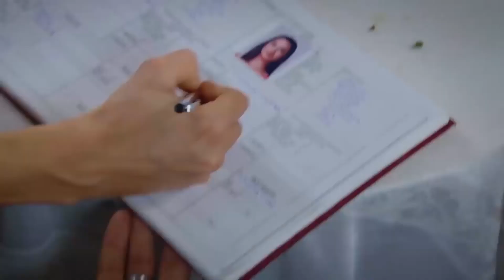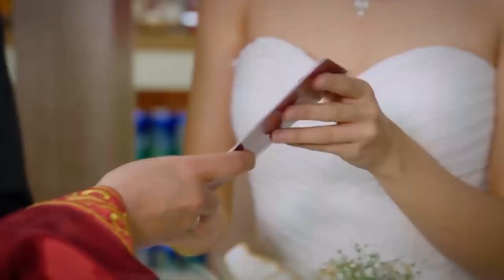Ozan ile Aslım, Kimseyi Dinlemeyip Evlendi | Sevdim Seni Bir Kere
Sevdim Seni Bir Kere | Ozan ile Aslım, zorluklara göğüs gererek evlendiler.

Aşıkların En Güzel Günü

Dizinin başrollerinde;